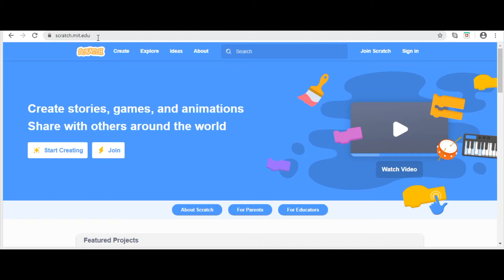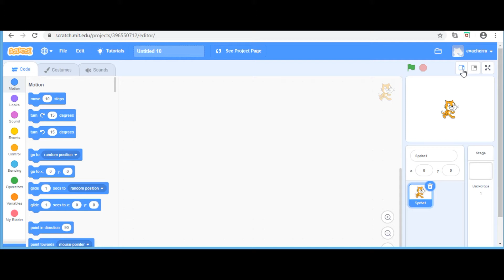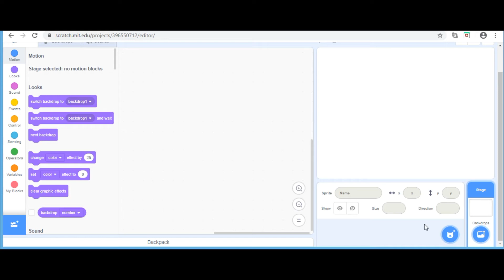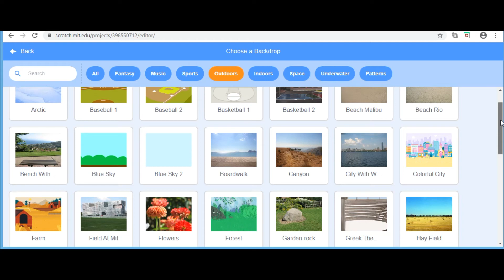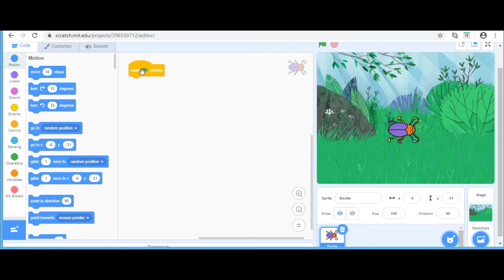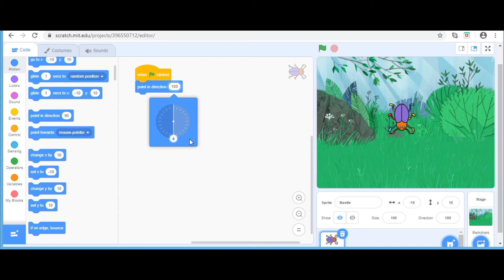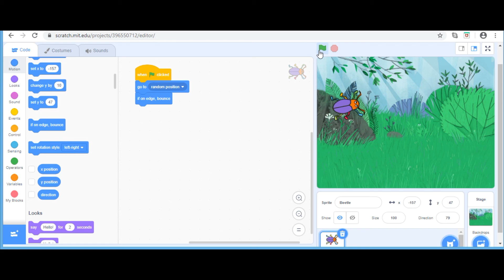Introduction to Scratch | Programming | Easy Tutorial # 1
Hey Guys!!
We are really happy to upload this video on Scratch programming.

Thumbnail:
File:Scratch Logo.svg - Wikimedia Commons